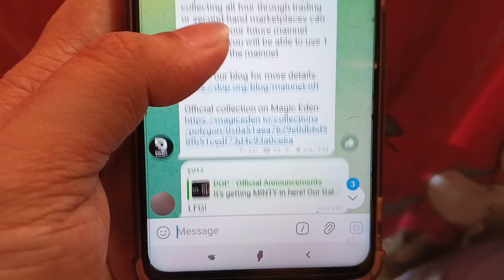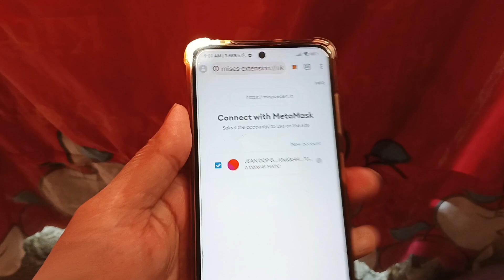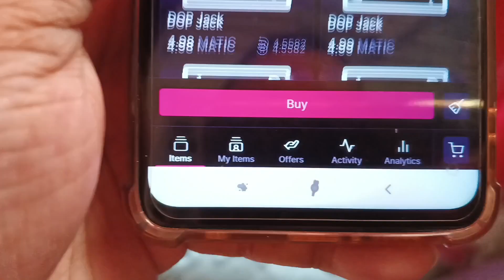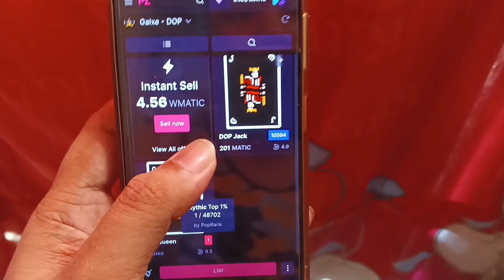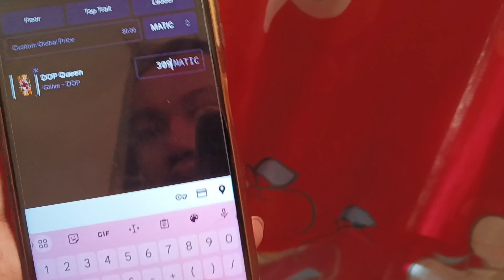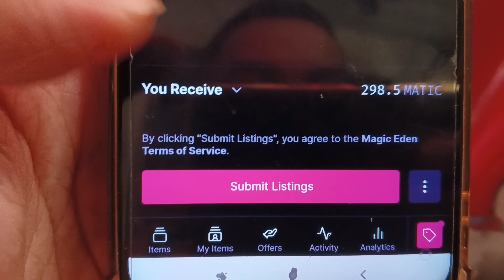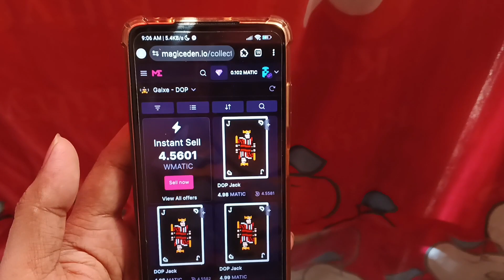DOP NFT GALXE REWARD CLAIM NYO NA! ROAD TO MAINNET AIRDROP | DATA OWNERSHIP PROTOCOL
ERC20/BEP20: 0x31d3d0A0B01DC3A33fD24c4837e7d84e1AA51707

🔥CRYPTO EXCHANGES🔥

Binance $1000 BUNOS!
Expert Option 120% Deposit Bonus!
GCASH 1,250 PESOS FREE!
OKEX $10,000 FREE!
Mexc App $1000 BONUS!
BYBIT $600 BONUS!
Bingx $5,000+ BONUS!

⚠️WARNING⚠️